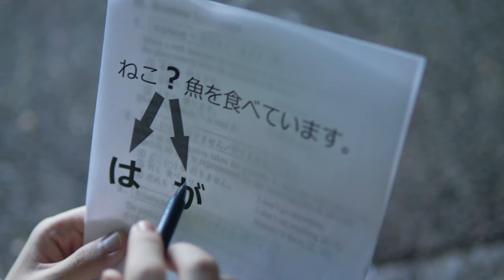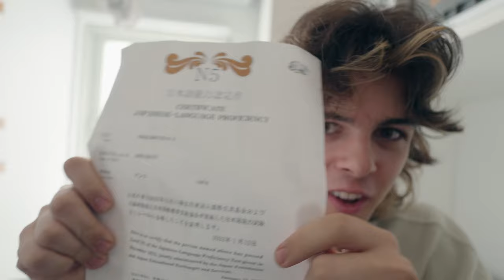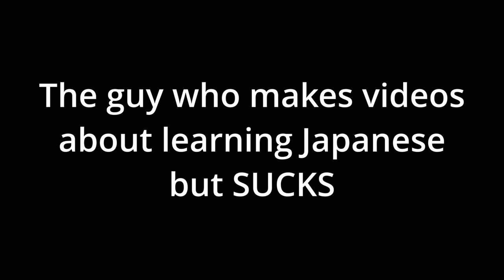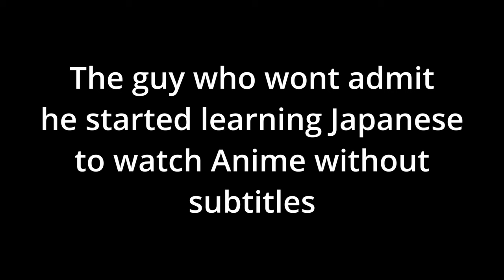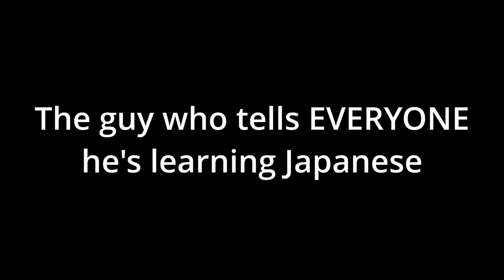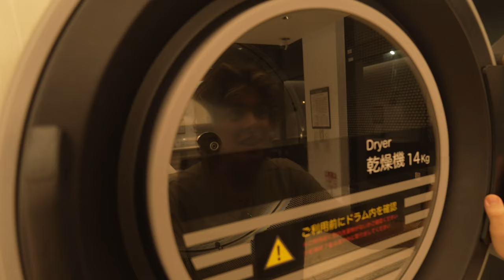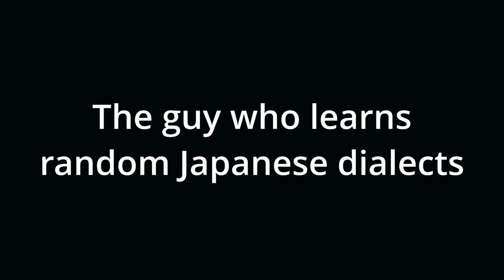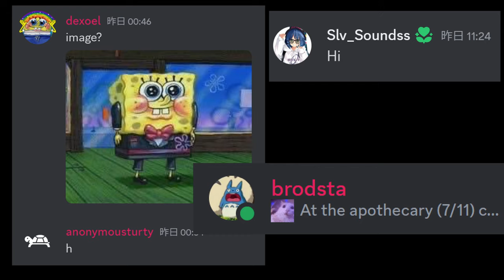12 Types of Japanese Learners in a Nutshell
Shout out to  @foreheadpictutorials  for the sick thumbnail art

THIS IS THE 12 TYPES OF JAPANESE LEARNERS. Yall have probably been at least one of these types at one point in your language learning journey. The pro, the noob, the grammar wizard, the Japanese dialect guy, the weeb, the anki grinder, we got them all in this Japanese language learning video. And this is an educational video of course too!